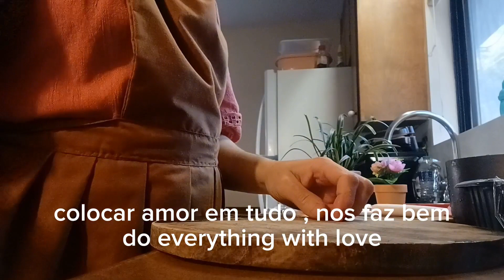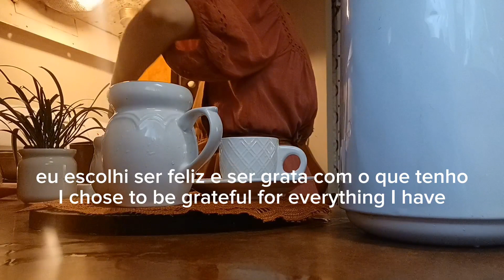a long day in our routine/family life